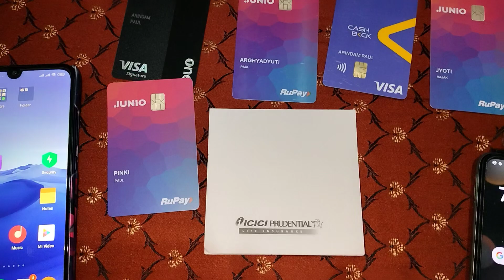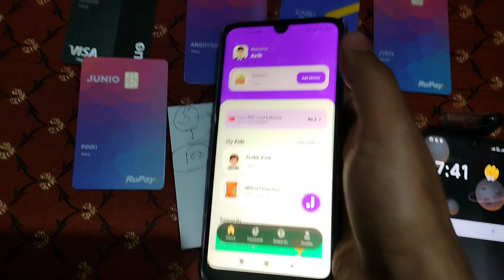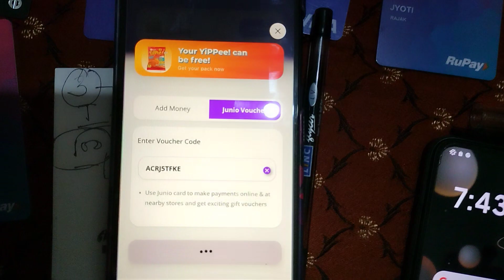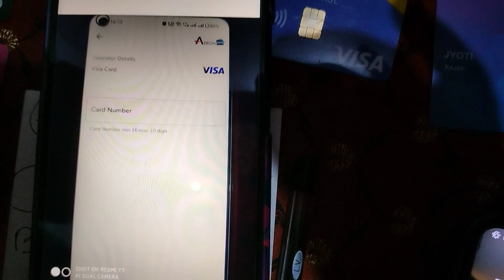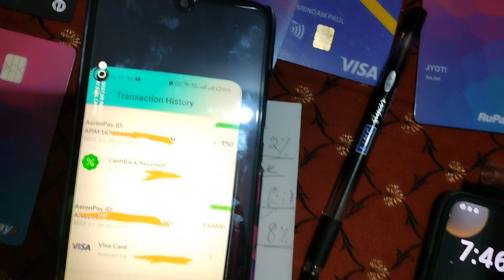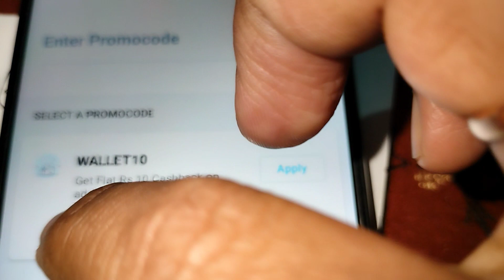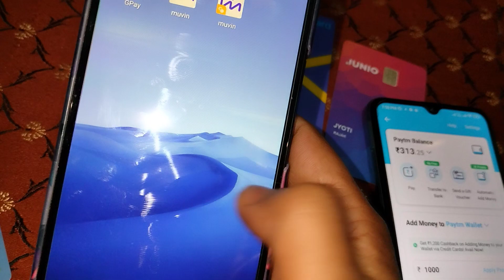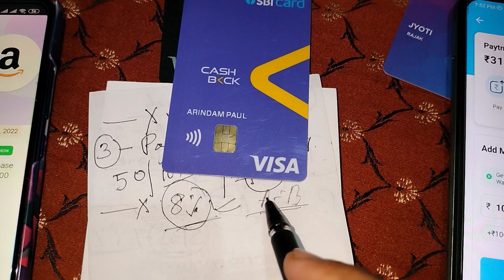Earn free Paytm Cashback+Junio Cashback+Credit Card bill payment Cashback+ One Card ₹1000 Cashback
Hi! I just got my Junio Smart Card. It's a Rupay Card with my name printed on it. I can use it for both online transactions and at nearby stores & petrol pumps. This card also offers exciting Cashback & Discounts!!

Open One Card Credit Card free and get reward

Inviting you to be a part of TeamMetal. Get your OneCard, a Credit Card crafted out of pure Metal, packed with incredible offers and advanced features controlled by an app. Use my exclusive code MITHU23 when you join. Cheers! *T&C Apply.